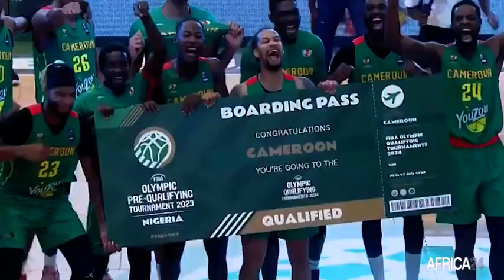Basket-ball - Tournoi pré-qualificatif JO 2024 : le Cameroun bat le Sénégal en finale (80-74)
Sport, Le tournoi pré-olympique (TQO)  qui s’est tenu au Nigeria du 14 au 20 août 2023 s’est clos avec  la victoire du Cameroun sur le Sénégal(80-74) . Grâce à cette victoire,  le Cameroun s'adjuge l'unique billet qualificatif au dernier tour avec d'autres nations de différents continent pour le tournoi de qualification olympique(TQO) Paris 2024.